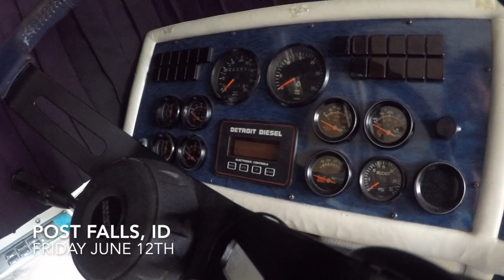The "Work" - I Visit HazzardFabWorx in Spokane Washington!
When You talk about custom Fabrication, Nobody does it better than Luke Shuman and our brothers at Hazzard FabWorx.
This company has been built on Hustling, outworking everyone else and doing the right thing!!! Check out Luke Shuman and the Work on here and then go follow them up!!